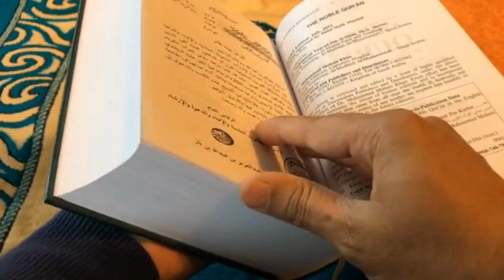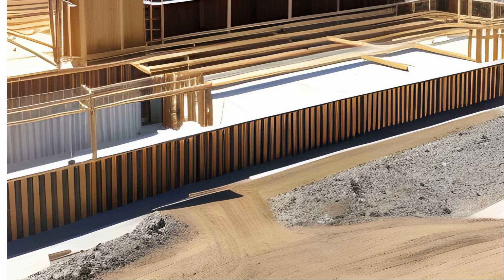King Solomon Temple Information Bangla Language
A detailed description on King Solomon temple. It informs 1st century second temple and present day temple mount. The discussion also covers the interiors and exteriors of this sacred space. I also tried to elaborate its significance from different religious point of views.

King Solomon's Temple, also known as the First Temple, holds immense significance in religious and historical contexts. It was the first permanent temple built in Jerusalem to house the Ark of the Covenant, symbolizing the presence of God among His people and serving as the central place of worship for the Israelites. Described in detail in the Hebrew Bible, particularly in the books of Kings and Chronicles, the temple's construction showcased the grandeur and architectural splendor of Solomon's reign, featuring intricate designs and precious materials. Its historical legacy includes the tragic destruction by the Babylonians in 587/586 BCE, leading to the Babylonian Captivity, and the subsequent rebuilding of the Second Temple, both pivotal events in Jewish history. This sacred structure continues to influence Jewish and Christian traditions, leaving a lasting cultural impact as a symbol of spiritual connection and a reminder of the ancient history of the Jewish people.